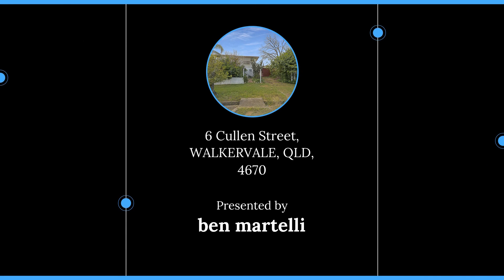6 Cullen Street, WALKERVALE, QLD, 4670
🔔 For Sale - Auction!!! - Not For The Faint Of Heart!